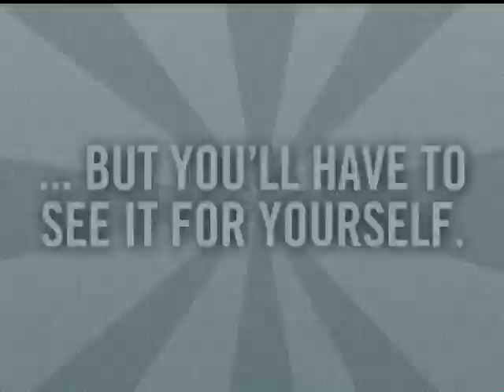Office Jerk Game Trailer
Got a case of the Mondays? Unleash your rage and embrace your inner Office Jerk in the feel-good app of the year from Fluik Entertainment and Big Fat Simulations. Available for free on the iTunes App Store

Amazon Market